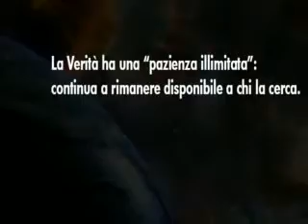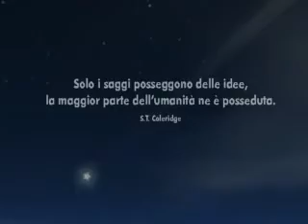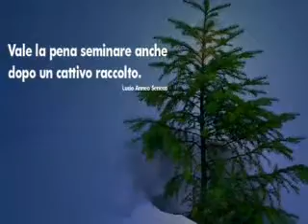Frasi Celebri - Aforismi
Frasi Celebri, Aforismi, pensieri e idee nuove...